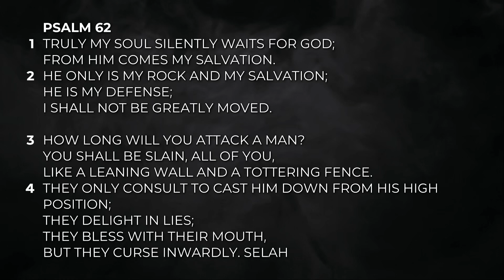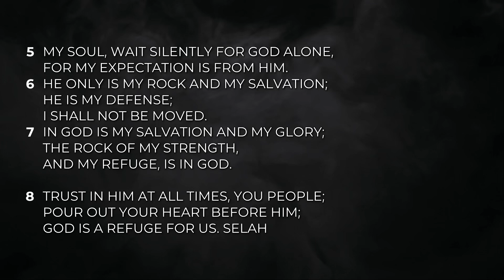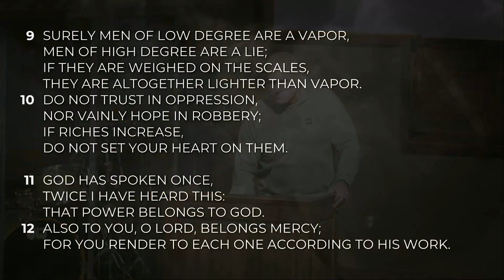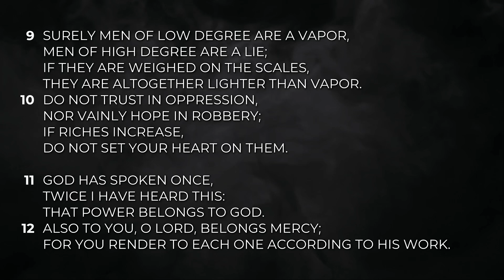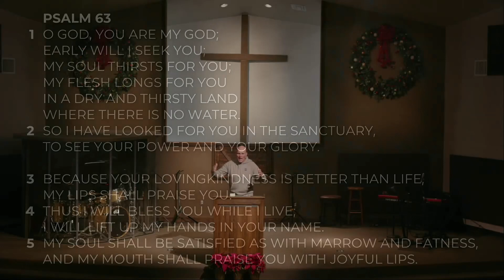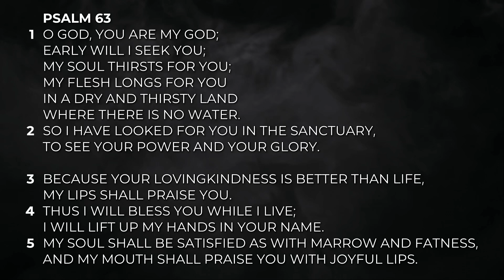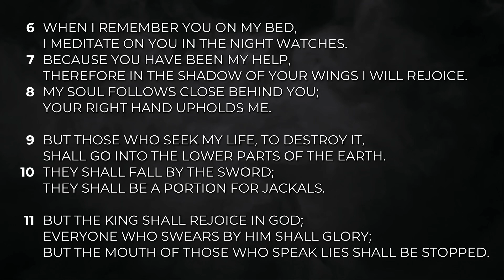The 3 Cord Strand: Wait, Hope, Trust | Pastor Shane Idleman